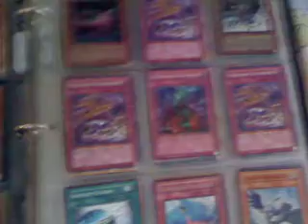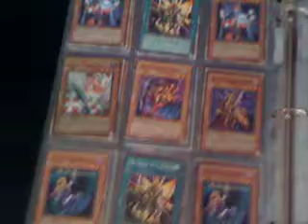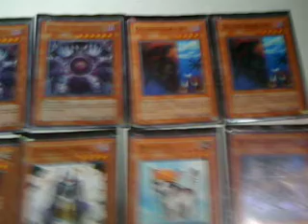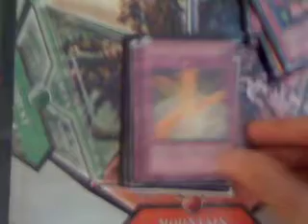Trade Binder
Updated Trade Binder 9/24/09
Same Rules Apply...Please Offer
Wants in my Channel.

Wants
XX MONEY!!!$†$
XXTrade BAIT
X1 Plain Playmat
X3 Blackwing Vayu
X2 Dark grepher
X1 Card Trooper
X2 Burial from a different dimension
X1 plaguespreader zombie
X2 Necro Gardna
X1 Dark Magician of Chaos
X1 BW Armor Master
X2 BW armed Wing
X1 Magical Andriod
Xx Blue Eyes DDS
2X Bottomless Holo
3X raiza
1X spirit reaper holo
xX Game/Mcdonald cards(one's i don't have)
XX Empty Jar Deck/Most of the cards
* they are mostly commons so if you can throw in a few as part as trade TYVM! xD

I am very flexible and will trade for other stuff just show me an offer or your trade binder.